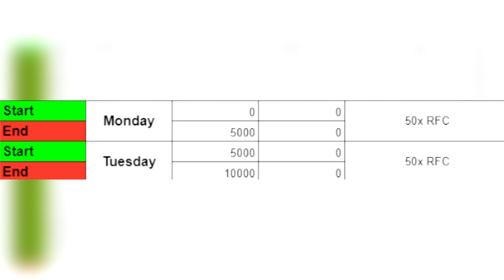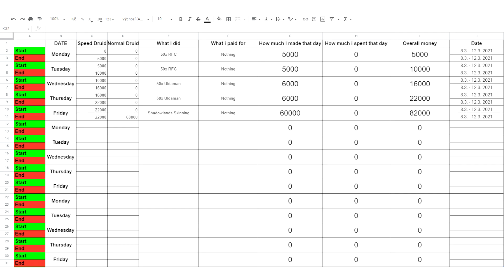Passive income in WOW? That's how i started.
Sunday brings summary of the week. How much and how did i farm it? Today we're gonna focus on getting passive gold income.

TIMESTAMPS

00:00 - 00:19 Intro - How to become a milionare
00:19 - 01:20 Plan
01:20 - 02:24 Results of the week
02:24 - 03:08 Conclusion
03:08 - 03:29 Outro - Optimus Prime